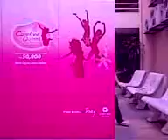Carefree® Queen - M.A.D (Making A Difference)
It's my first time involve in a catwalk. Be self-confident.